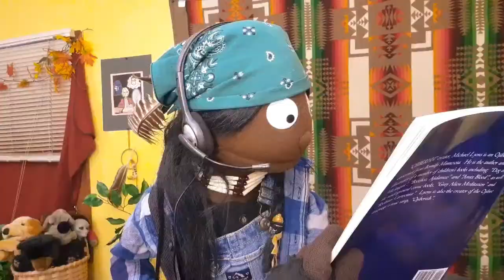How to say "THE MONTHS OF THE YEAR" in Ojibwe - Boozhoo Nanaboozhoo Live Stream - 11/2/21